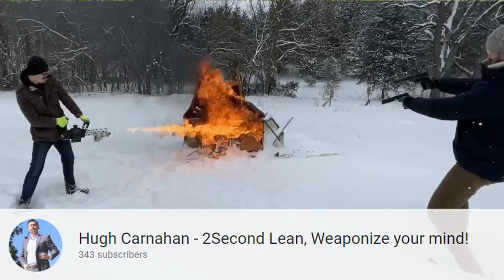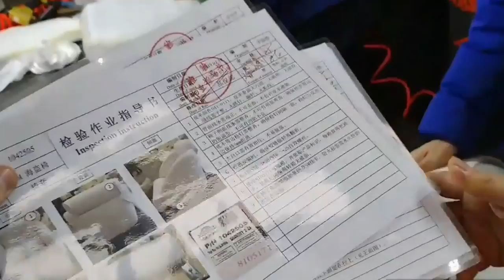How Simple 2 Second Lean can really be?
What's up guys, did you know Smart people refuse to believe how simple it can be, and we need to stop complicating things and just follow the instructions. And keep it as simple as possible, because simple instruction is for simple minds.

Timestamps

00:00 – Intro
00:10 – The One thing
00:20 – 2 Second Lean
00:31 – Paul Akers
01:16 – Western Idea in China
01:44 – Completely Transformed Company
01:55 – Simple Instructions for simple mind
02:06 – Outro

My goal this year is to get to📈 5000 subscribers by the end of 2022! If you are interested in Real Estate, Lean Principles, Bettering your Life, Making life Easy, or are even the tiniest bit entertained, If you're not completely against it🤦🏽‍♂️, subscribe and I'd love to bring you along for the journey!

🍎📚💰📈Build Passive Income with these books: Set For Life Rich Dad Poor Dad Never Split the Difference BRRRR Millionaire Next Door Long Distance REI Rental Property Investing House Hacking Strategy Extreme Ownership

🍎📚👷‍♂️🏭Hone your Lean skills with these books: 2 Second Lean The Toyota Way Good to Great The Goal

🧰🔨👷‍♂️Lean Tools/Stuff: Kaizen Foam Kaizen Marker Milwaukee Packout System Ryobi Starter Kit (Impact Driver, Drill, Sawzaw, Skill Saw) Keep it Simple Drill Bit system

🎥Camera Equipment: Sony ZV-1 Sony Vlogger Tripod Gorilla Tripod Tripod Ball Joint Ring Light Phone holder with tripod ShotgunMic Lav Mic (Super important!)

Get Educated for FREE! They deserve most of the credit for my success! Bigger Pockets Real Estate Podcast Bigger Pockets Rookie Podcast Bigger Pockets Money Podcast

📈Snag two free stocks on Webull! Open an account and get a free stock. Deposit $100 and get a second free stock(could value up to $1400).

Follow me on 📸Instagram @hillbillymillionaire